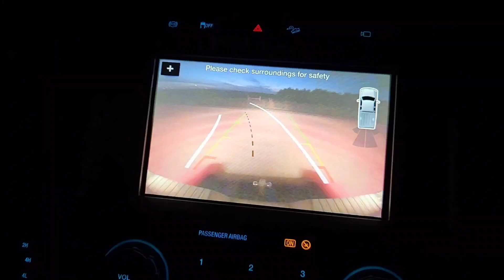September 2nd, 2023 - Punked by Lil Punk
Andrew watched a monster bed down during his AM hunt, and we put a sneak in on him this evening. Fun hunt, had us on the edge of our seats the whole time!